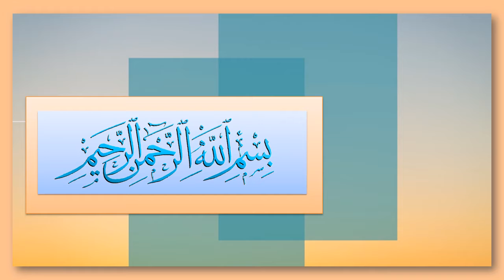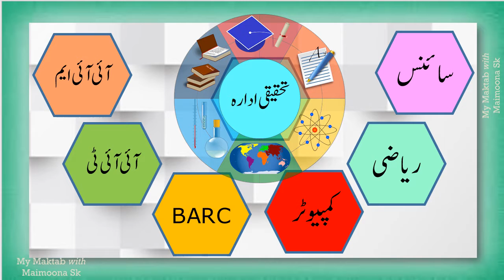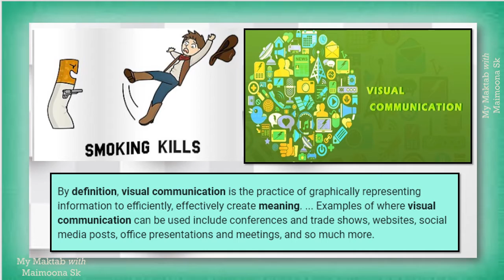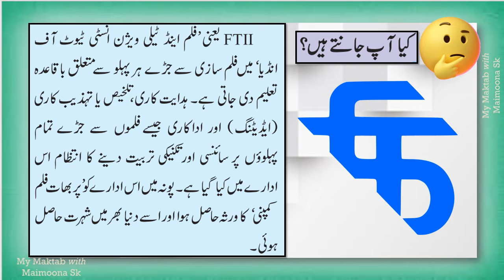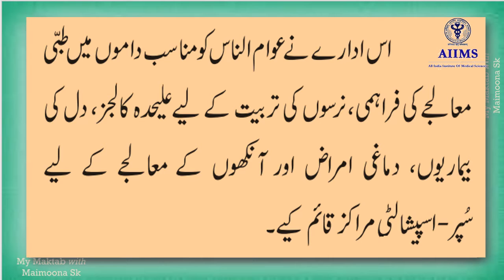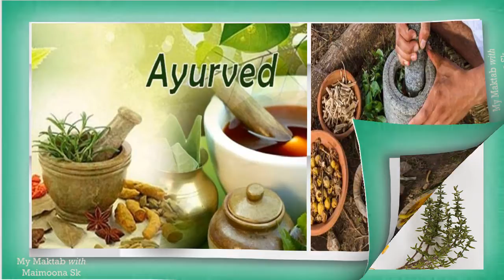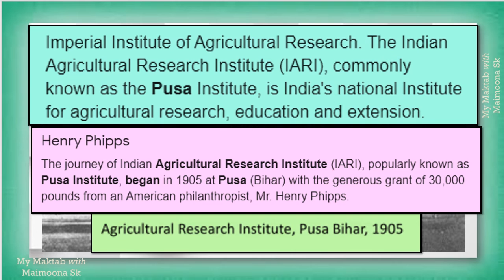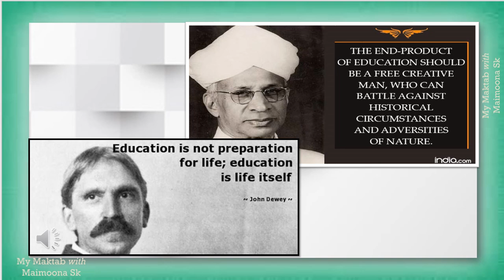Std. 9 | History | Chapt.5 |Taalimi Peshraft (Part- 4 ) تعلیمی پیش رفت By Shaikh Maimoona Yunus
Lecture Topic:  Taalimi Peshraft  (Part- 4 ) تعلیمی پیش رفت
Teacher:  Shaikh Maimoona Yunus

Important Questions :
1۔ بھارت کے پہلے آئی آئی ٹی کا قیام کہیں اور کب عمل میں آیا ؟
2َ آئی آئی ایم سے کیا مراد ہے ؟
3۔ این آئی ڈی نے کون کون سے لوگو تیار کیے ؟
4۔ AIIMS  کس کا مخفف ہے ؟
5۔ کون سا ادارہ کینسر کے علاج میں مرکزی حیثیت رکھتا ہے ؟